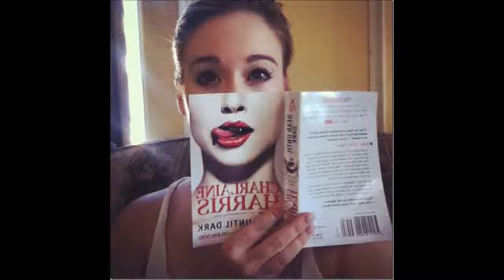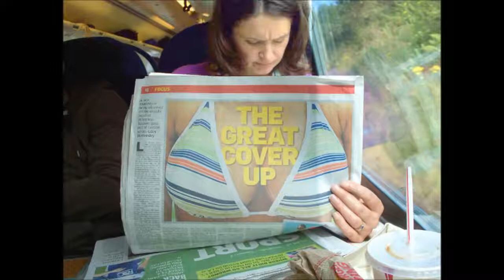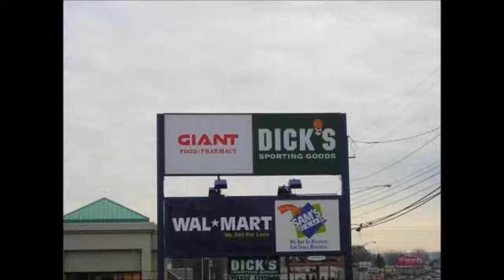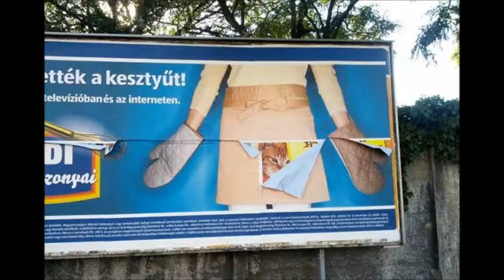Most Funny And Hilarious Coincidences Ever Seen On The Internet [Mr Ranbea]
Most Funny And Hilarious Coincidences Ever Seen On The Internet ! Hope you like and enjoy the video !
Thumbnail @ 0:22 & 1:38